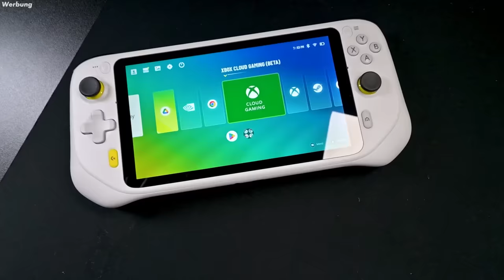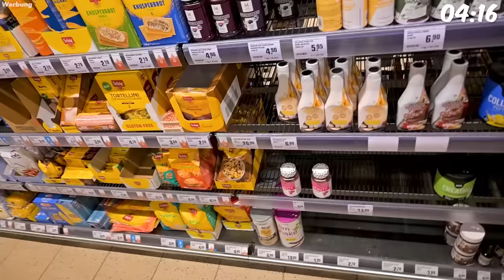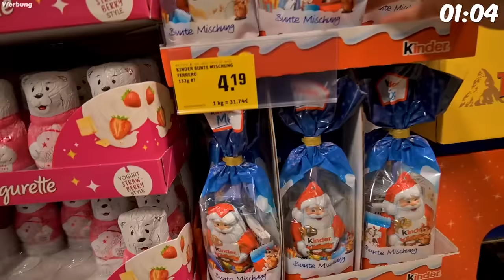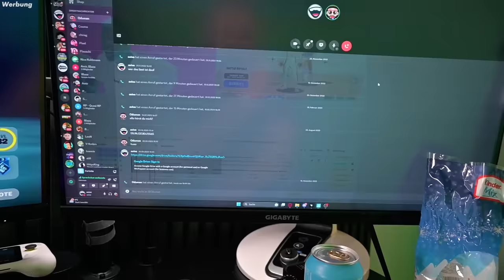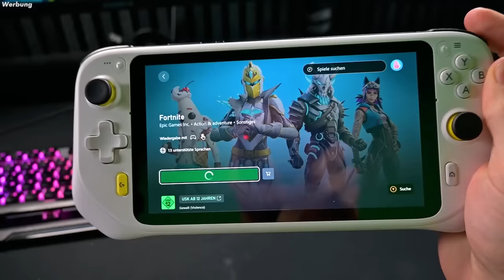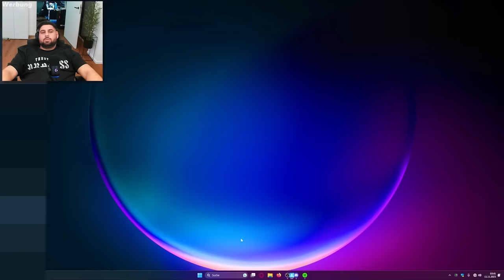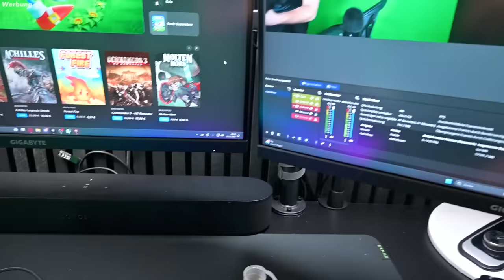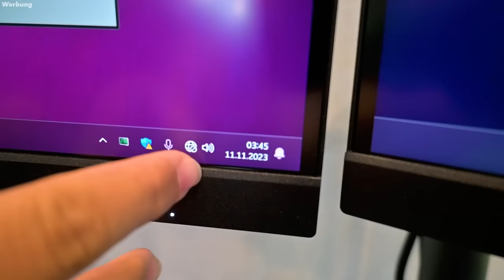WER zuletzt FORTNITE SPIELEN aufhört bekommt 1.000 EURO 😴 (extrem)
⭐️ Check die Logitech G CLOUD hier aus Spiele deine Lieblingsgames von überall ohne Installation. (Werbung)

WER zuletzt FORTNITE SPIELEN aufhört bekommt 1.000 EURO
Viel Spaß mit dem Video! Schaut auch bei @odumanpique vorbei!